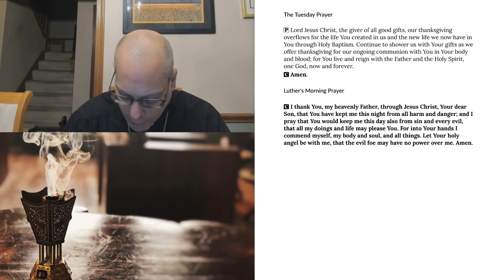Morning Prayer for Tuesday, September 8, 2020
2 Kings 5:9-27 Naaman Healed of Leprosy; Gehazi’s Greed & Punishment

A writing by Ephraim Syrus